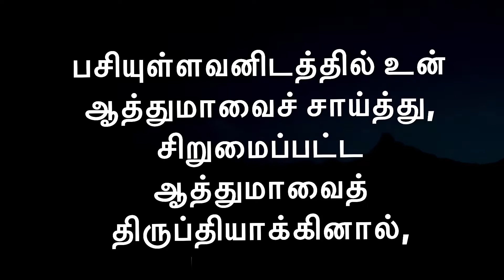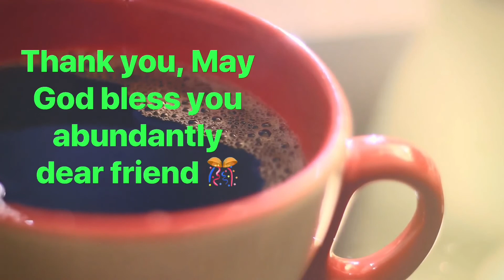Daily Bible Verse/ 22-10-2020/ இன்றைய வேத வசனம்/ Today’s blessing/ Watch this today and get blessed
Hi Dear friends, Daily Bible Verse 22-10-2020/ இன்றைய வேத வசனம்/ Watch this today and get blessed/ Tamil Bible verse/ Today Bible verse/ Bible verse for today/ God’s word for today/ what is the bible verse for today/ Morning Bible verses to start your day/ TOdays Blessing/ morning meditation/கடவுள் அன்பு /Way of God/The God’s protection/ Please share it with your loved ones/ May God bless you abundantly 🎊🎉🎉